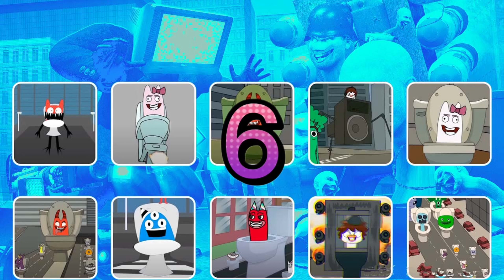Skibidi Toilet Guess Meme Song Toilet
Guess MONSTER'S VOICE  - Skibidi Toilet Meme